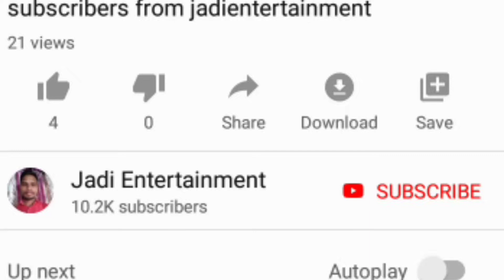Amma Vodi Latest update on 75% of the attendance of the Amma Odi scheme has been canceled in 2020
ammavodiupdets,ammavodischeme Amma Vodi Latest update on 75% of the attendance of the Amma Odi scheme has been canceled in 2020
Amma vodi latest news 75 percentage of the attendance of the Amma vodi scheme has been cancelled
Amma vodi eligibility